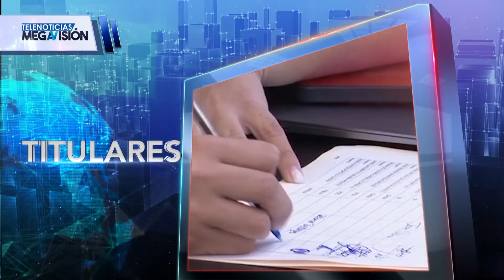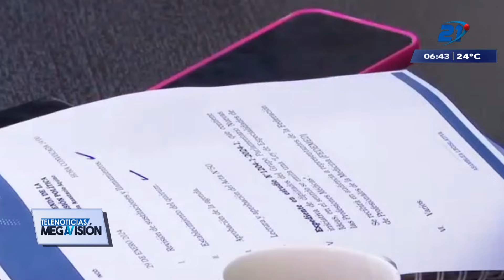Las noticias más destacadas de El Salvador | 29 de enero de 2024